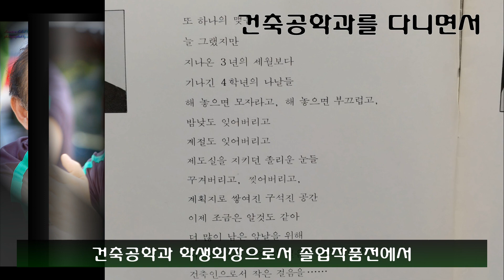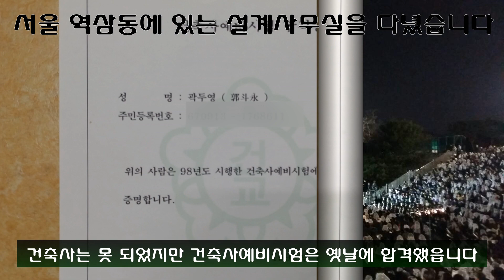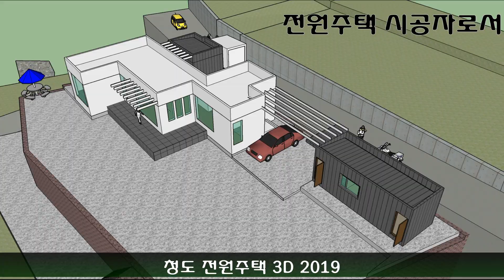곽소장 프로필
곽소장은 경북대학교 건축공학과를 졸업 / 해병으로 2사단에서 목공병으로 제대 / 서울역삼동, 포항의 건축사사무소 10년 근무 / 인테리어 리모델링 시공 8년 / 인테리어 강의 / 현재는 전원주택 시공에 전념하고 있는 35년차 건축가입니다